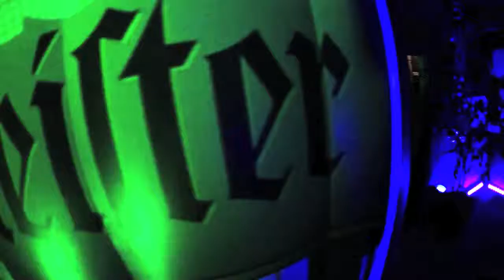The Jägermeister Event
Here's a little look at what goes on at an exclusive Jägermeister event.